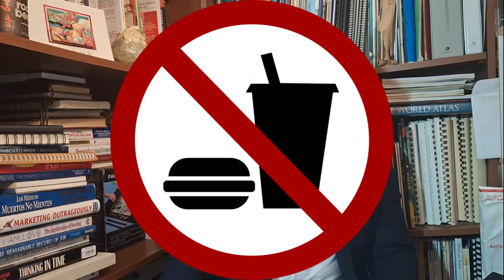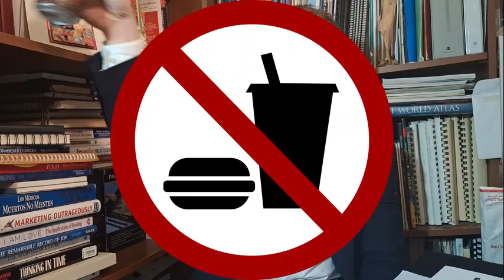Financial Usurpation: BlackRock & Vanguard (Part 1)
Again utilizing financial filings from the Securities and Exchange Commision, we will discover the web that is Black Rock and Vanguard, along with other connected schemes of financial control. Of course, most of this is based off financial hypothication and fraud, and the information cannot be completely trusted. Yet, some of the information seems to add up, with interesting purposes listed on these funds.
Jefferie Epstein's Financial Partners